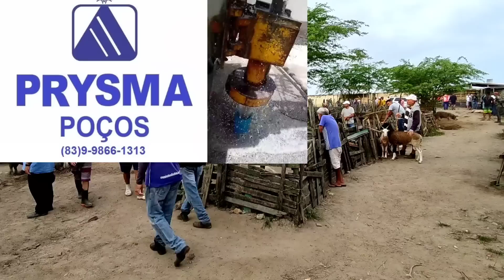FEIRA DO PORCO DE CAMPINA GRANDE-PB 15/03/2023